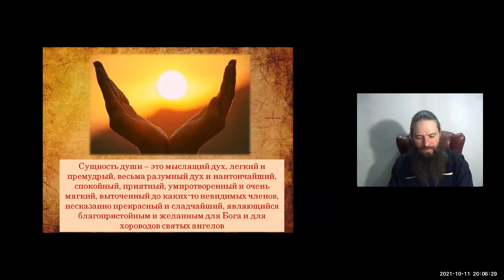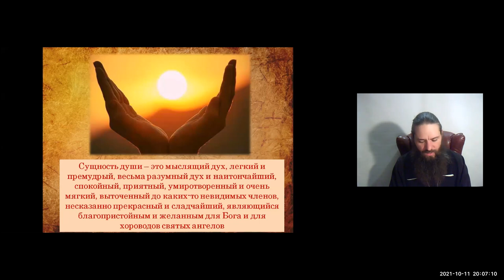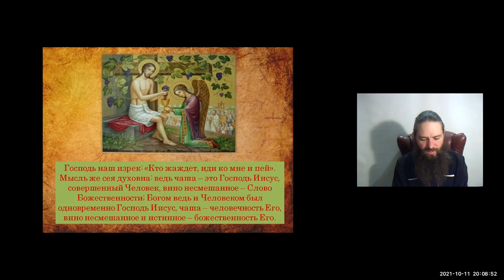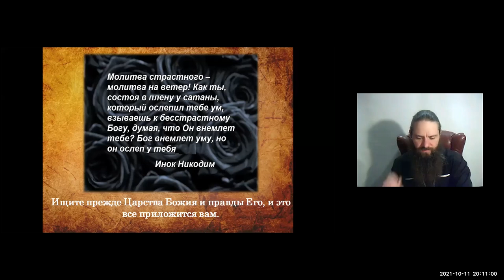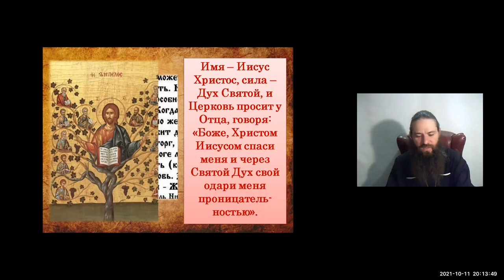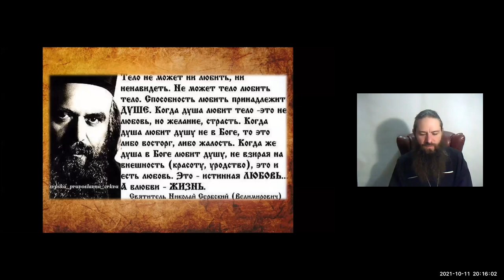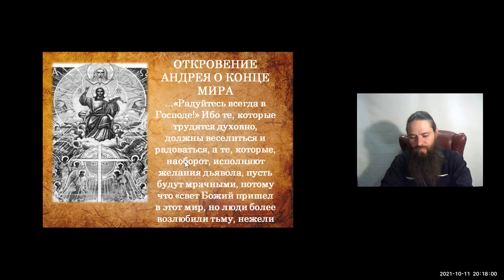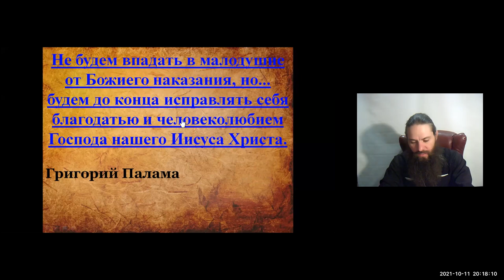Иерей Георгий Рогальский. Тема: Прп. Андрей Христа ради юродивый. 6-я часть. Ейская горница.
Иерей Георгий Рогальский приглашает вас на запланированную конференцию: Zoom.
Тема: Прп. Андрей Христа ради юродивый. Часть 6.
Время: ❗СЕГОДНЯ ❗11 окт. 2021 08:00 PM Москва